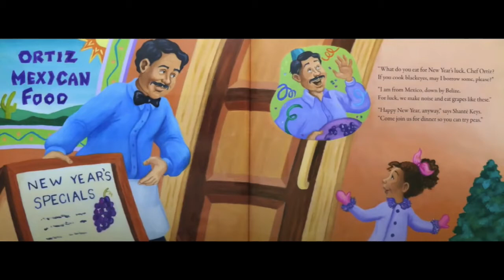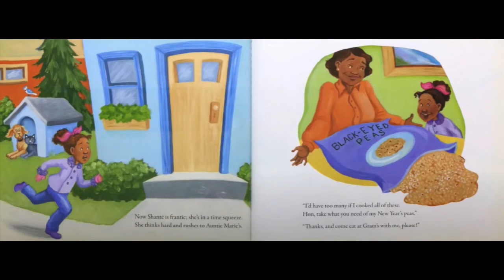Shante Keys and the New Year's Peas Book Trailer by Marissa Lalli and Julia Das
This is a book trailer based on the book by Gail Piernas-Davenport with pictures by Marion Eldridge. This is for Western's EDUC 5439 ELL class.